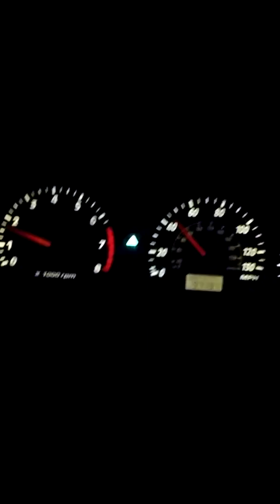Por la carretera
Amo la vida